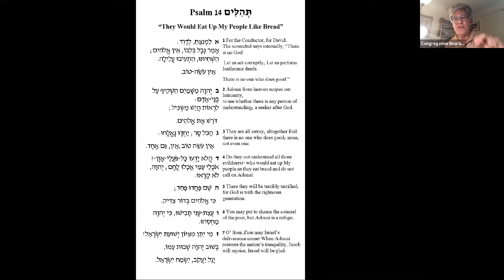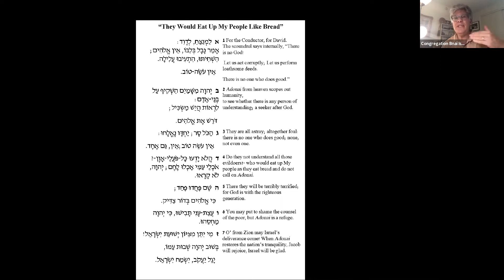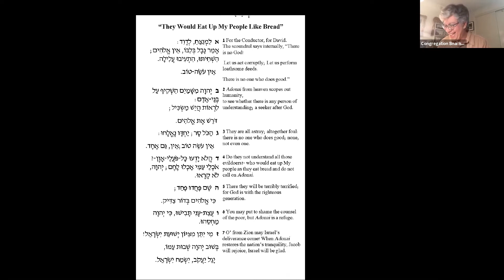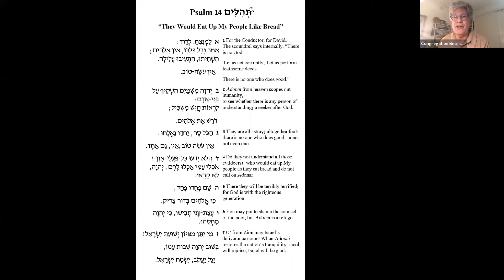A Psalm a Day, Psalm 14: They Would Eat Up My People Like Bread